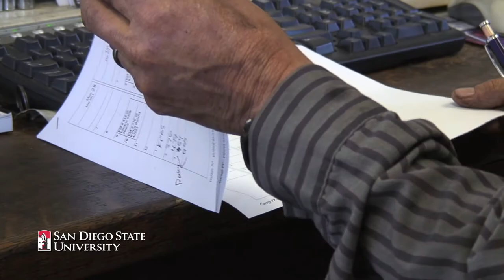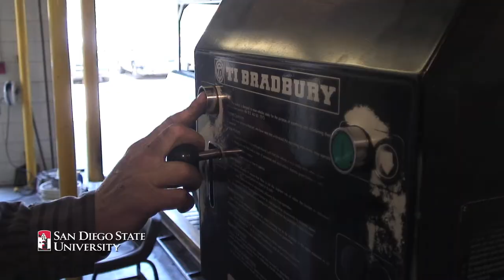Day in the Life: Campus Mechanics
Chuck Vistercil and Randy Shaw welcome you to a day in their lives as SDSU's automobile and grounds equipment mechanics.